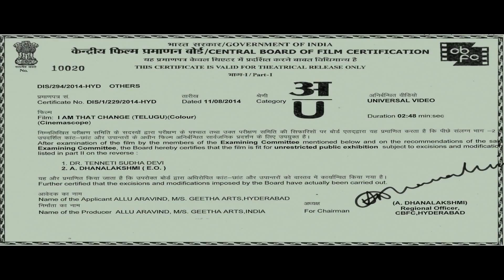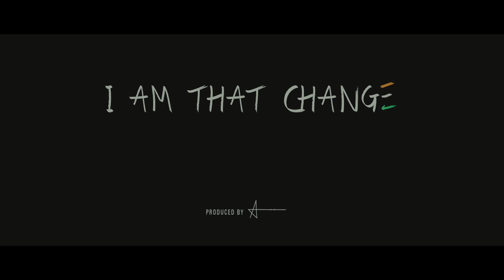I Am That Change 2014 Rewa Riyasat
जरूर देखे
यह 3 मिनट  का वीडियो आपको बदल देगा अपने लिए देखे, अपने घर के लिए देखे, अपने शहर के लिए देखे और अपने देश के लिए देखे

हाँ मैं ही वो बदलाव हूँ
आप ही वो बदलाव हैं